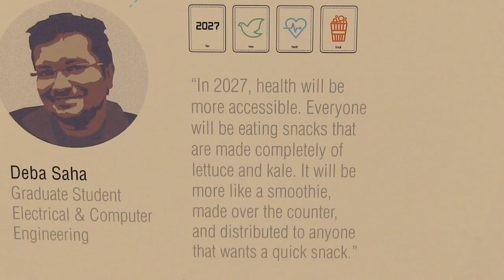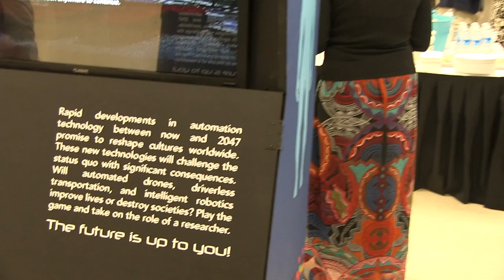Origins of Innovation Exhibition Short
In this installation, students from a transdisciplinary collaboration commandeer the challenge of Virginia Tech’s university-wide Beyond Boundaries initiative. We explore Virginia Tech’s possible futures, but we also question who has a say in imagining them, and to what ends. The project results from STS 6614: Origins of Innovation, a seminar that challenges our beliefs about, and our participation in, innovation.

Want to see more of the exciting things going on at the University Libraries?

Filmed by Patrick Kemp
Produced by Liz McVoy